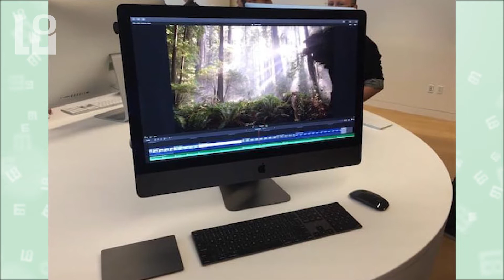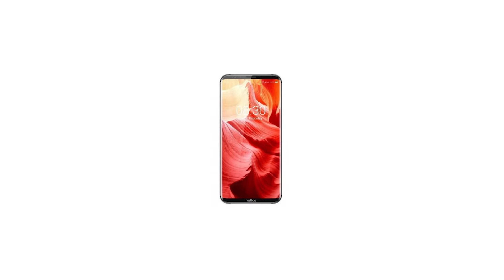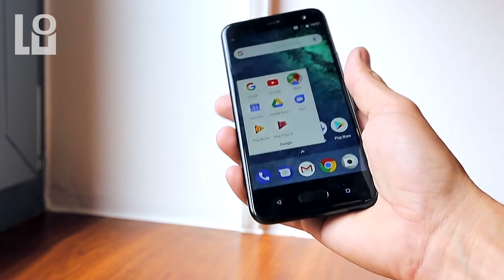СН. Apple iMac Pro, TP-Link Neffos, HTC U11 Plus и Life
2 ноября 2017

Дополнительно. Для ваших вопросов и пожеланий